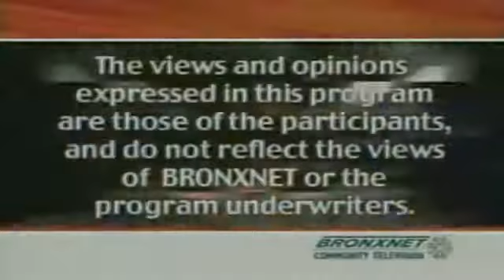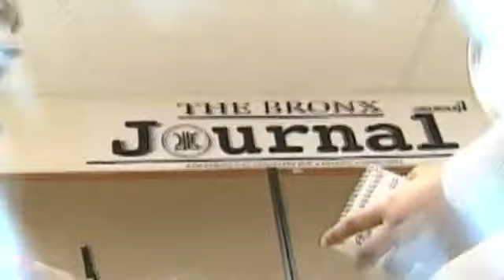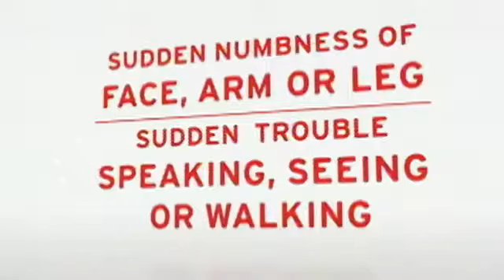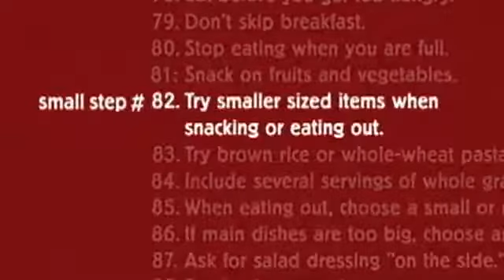The Bronx Journal | Mar. 13, 2013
The Bronx Journal | Mar. 13, 2013 The Bronx Journal television show is an innovative and exiting way to stay in touch with local, national and international issues. Hosted by Miguel Pérez, this show is done is conjunction with BronxNet and the journalism department in Lehman College. Pérez is also a journalism professor at Lehman College of the City University of New York (CUNY), in the Bronx, where he serves as the editor-in-chief of The Bronx Journal, a student/community newspaper, and as host of The Bronx Journal TV show, which airs on Bronxnet TV. Airs schedule: Saturday: 2:00 pm | Wednesday: 1:30 pm | Thursday: 7:00 pm | Friday: 1:00 pm